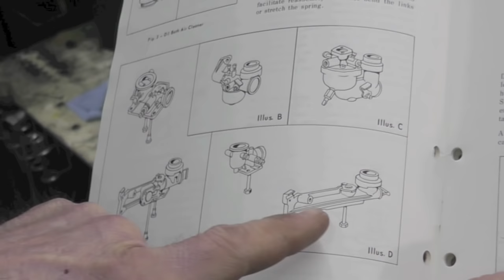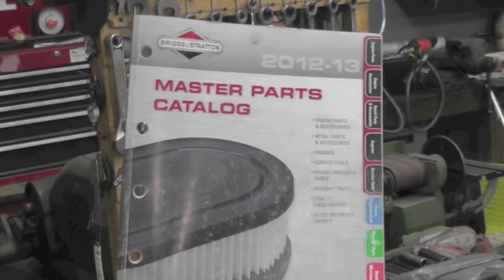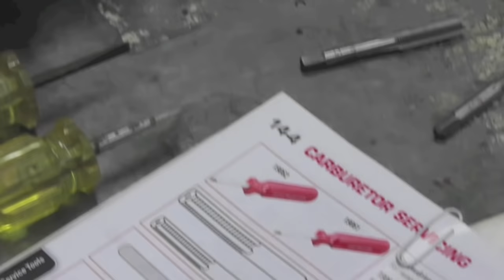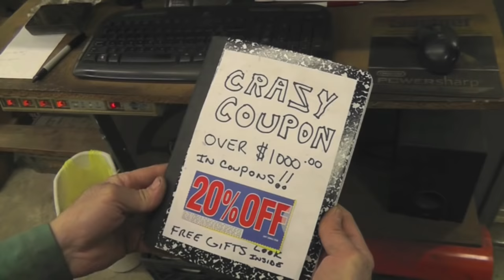How To Rebuild A Briggs & Stratton Flo-Jet Carburetor with Taryl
In "Slippers vs. Uncle Andy Part 2: Junior, I Shrunk The Pests", another informative and funny video, Taryl shows you what to do when rebuilding a Briggs and Stratton Flo-Jet Carburetor. Prior to and After the fix, Slippers and Andy's nonsensical feud continues! Now There's Your Dinner!!